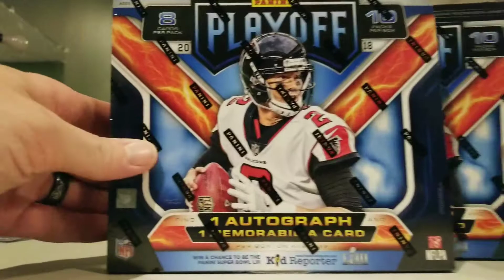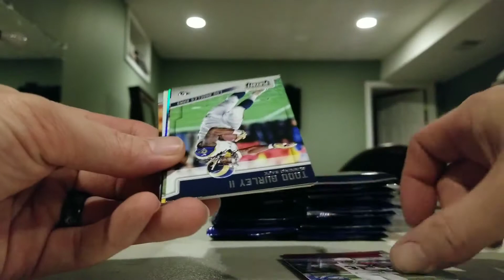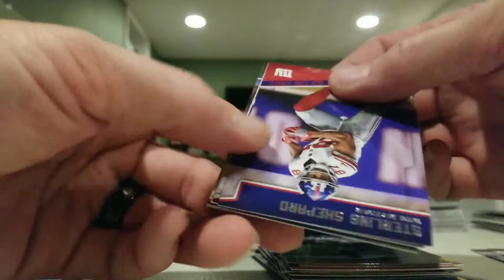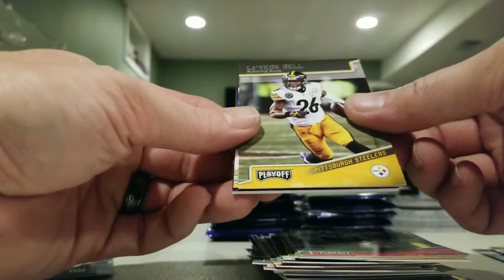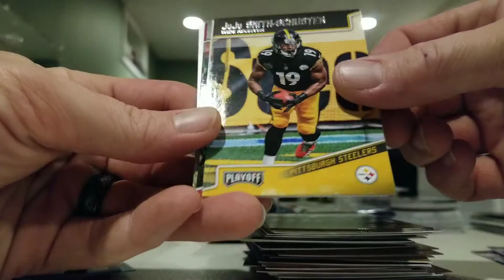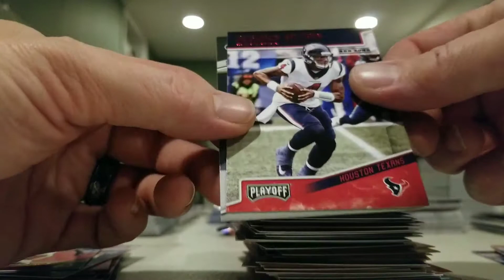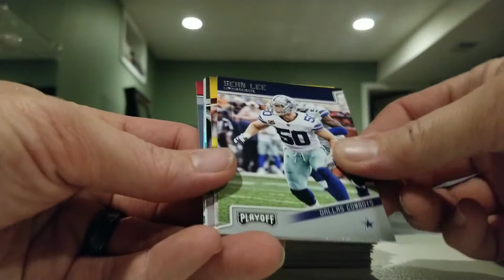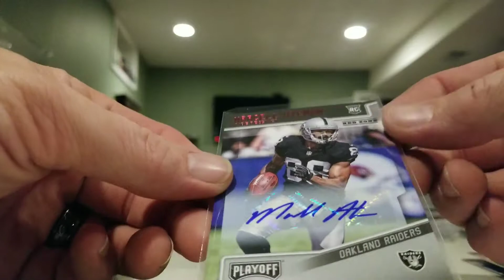2018 Playoff 2 more boxes down. Baker and a redemption. Not to bad. 4 hits total